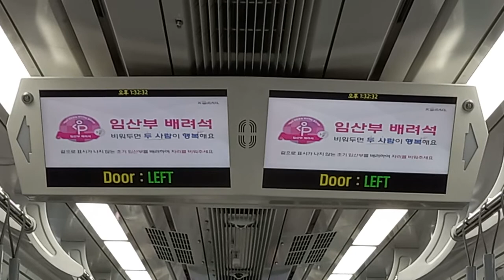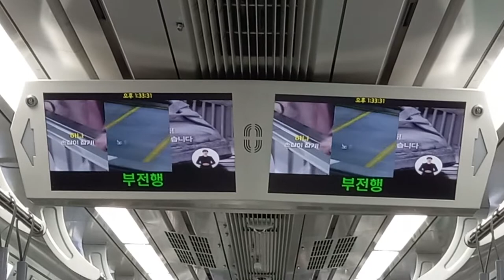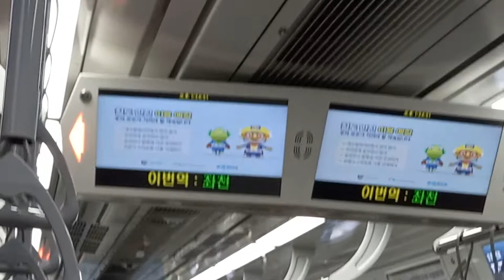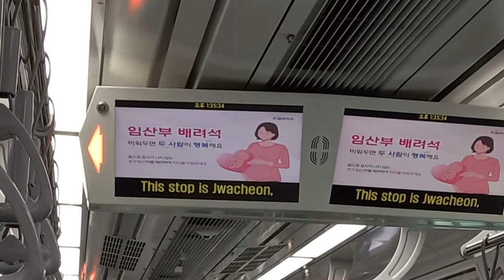코레일 동해선 부전행 월내-좌천(원자력의학원) 주행영상, LCD(22)